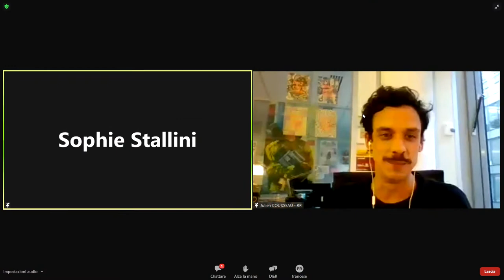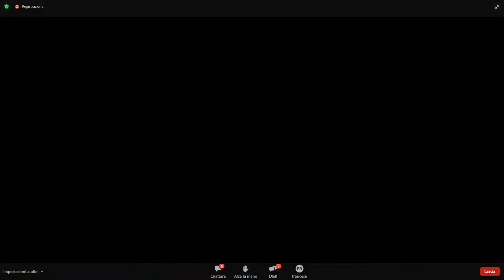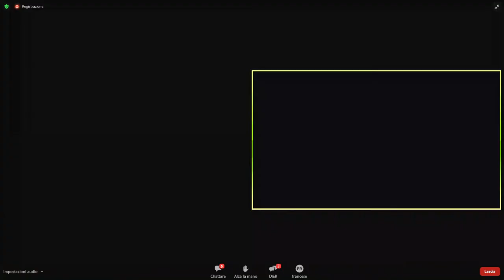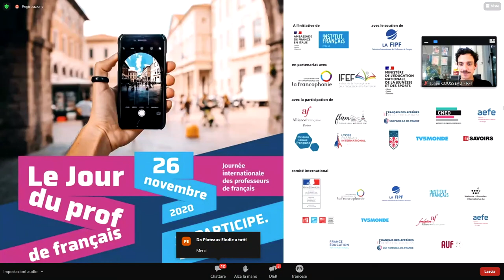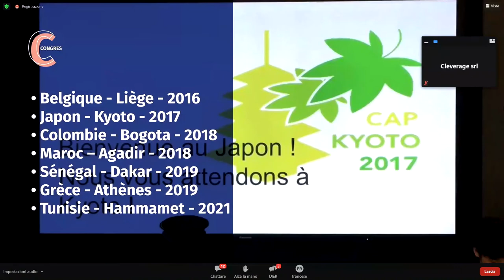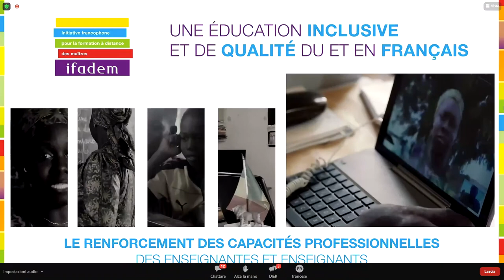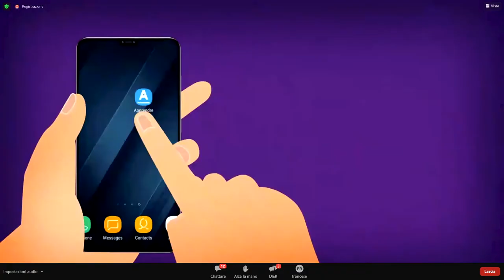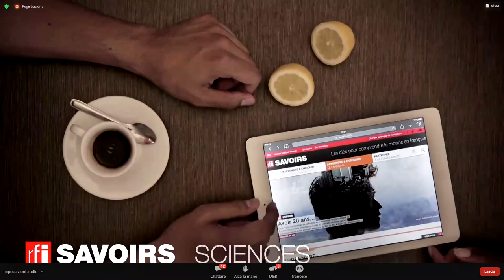LE JOUR DU PROF DE FRANÇAIS - IV - Motivation, participation, émulation des élèves.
LE JOUR DU PROF DE FRANÇAIS - Nouveaux liens et nouvelles pratiques : projets pour demain
26 novembre 2020

Motivation, participation, émulation des élèves. Comment les entretenir à distance ?  (classes inversées, classes hybrides, stratégies et évaluation : pour des élèves acteurs de leurs apprentissages).

Centrée sur la motivation et l’évaluation des élèves dans un cadre distancié, sur leur participation aux apprentissages et aux activités de groupes, cette table-ronde explore également la situation des apprentissages en langue étrangère de matières non linguistiques, doublement complexes, au plan du signifié comme du signifiant.
Elle a pour but une réflexion en perspective, à l’heure où plusieurs régions d’Italie revivent une situation de confinement. Elle identifie donc des stratégies et des moyens pour renverser la difficulté de la distanciation en un atout favorisant les collaborations et la créativité.

Intervenants :
Cynthia EID, Vice-présidente de la Fédération internationale des professeurs de français (FIPF)
Beatrice AIMI, Cheffe d’établissement, experte en processus d’enseignement-apprentissage. Spécialiste des Neurosciences près l’Université de Parme.
Nicolas LEGER, Professeur de philosophie et de Lettres modernes au lycée français Victor Hugo de Florence  (Mission Laïque Française).
Marina MARINO, Professeure de français, Ambassadrice etwinning, experte de nouvelles technologies.
Emilio FLORIO, Professeur de Philosophie et d’Histoire en français au lycée de Magenta (Lombardie).
Modérateur : Julien COUSSEAU, Responsable pédagogique, service Langue française de RFI chez France Médias MondeTraduction:  Madame Cristina Dall’Oglio

La Journée internationale des professeurs de français s’inscrit dans le plan pour la langue française et le plurilinguisme présenté par le Président de la République en mars 2018. L’Ambassade de France en Italie organise la deuxième édition de cette journée dont le thème cette année est « Nouveaux liens et nouvelles pratiques : projets pour demain ». Pensé comme un espace de réflexion et un laboratoire d’idées, cet évènement s’articule autour de cinq tables-rondes interrogeant les pratiques et les réflexions de ceux qui enseignent le ou en français.
Participeront à cette journée les plus prestigieuses représentations du français et de la francophonie:  la Fédération internationale des professeurs de français (FIPF), l’Organisation internationale de la francophonie (OIF) et l’Institut de la Francophonie pour l’éducation et la formation (IFEF), mais également nos principaux partenaires institutionnels comme le Ministère de l’Instruction italien (MI), le Ministère de l’Éducation nationale, de la Jeunesse et des sports (MENJS), l’Agence pour l’enseignement du français à l’étranger (AEFE), la Mission laïque française (MLF), le Centre national d’enseignement à distance (CNED), la Chambre de commerce et d’industrie de Paris (CCIP), l’Association Lingua E Nuova Didattica (LEND), l’Alliance française de Turin, les associations FLaM d’Italie, TV5 Monde, RFI Savoirs.